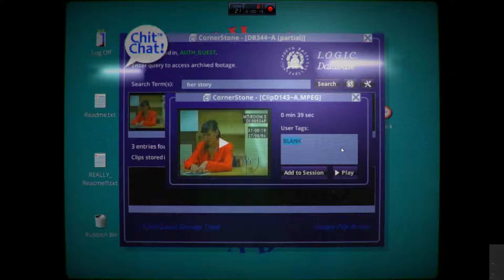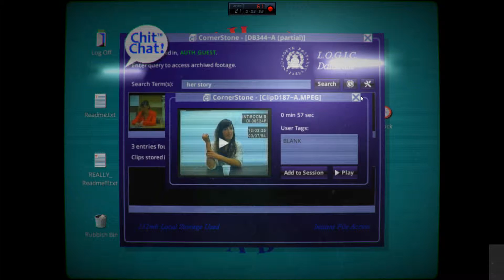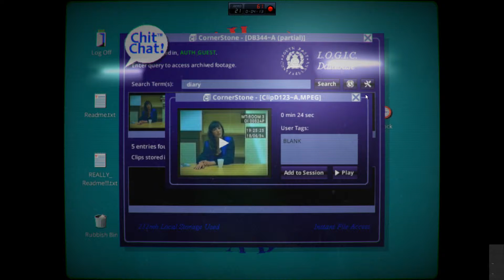Her Story - FMV Keywords Search Terms: "Her Story" "Diary" Interviews (Florence Dialogue Sequence)